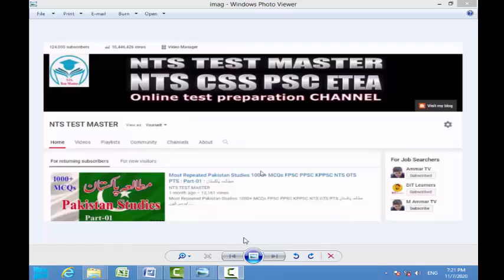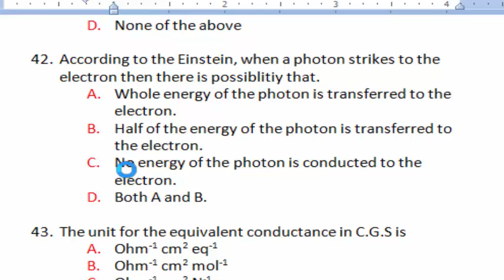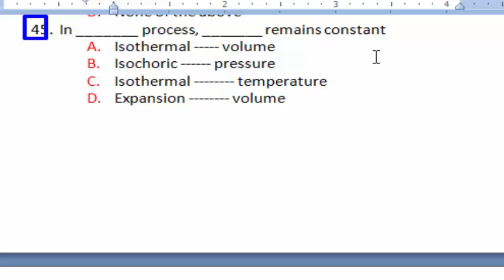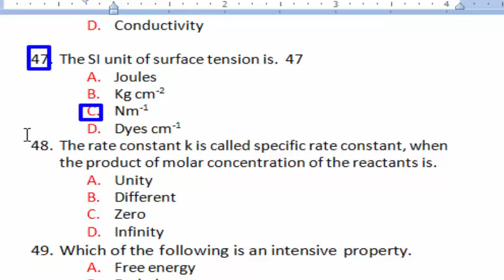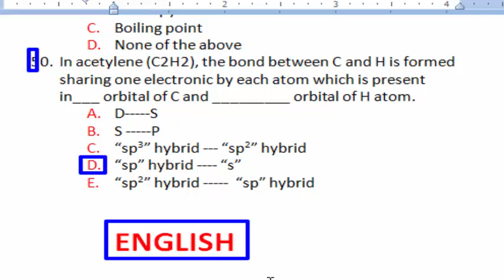SST Bio/Che: SST bilogy/Chemistry : SST Science : NTS 2018 full paper: Part - 03